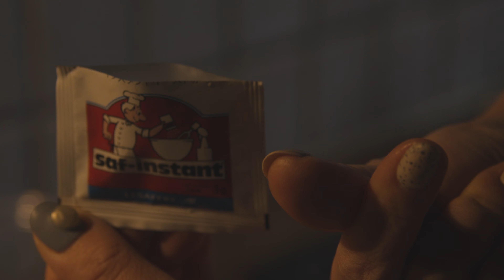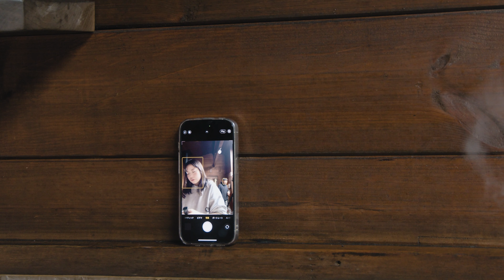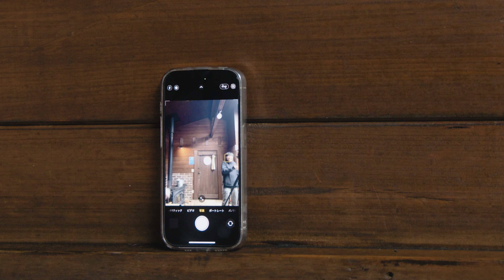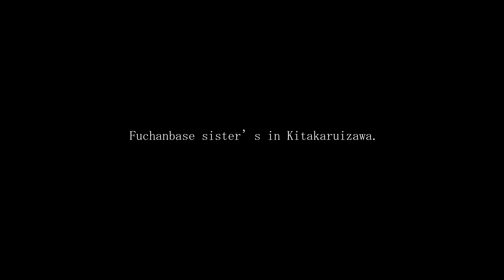冬の北軽井沢スウィートグラスステイ/マイナス９度の日の食い倒れ時間。【Fuchan base sister's trip】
今回の寝床
群馬県
北軽井沢スウィートグラス